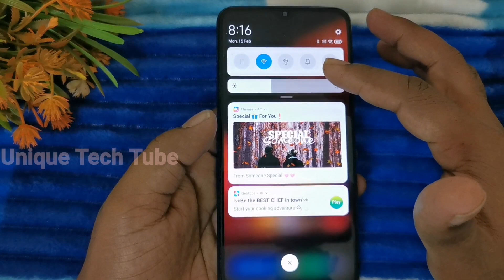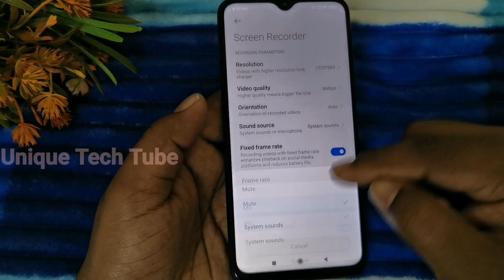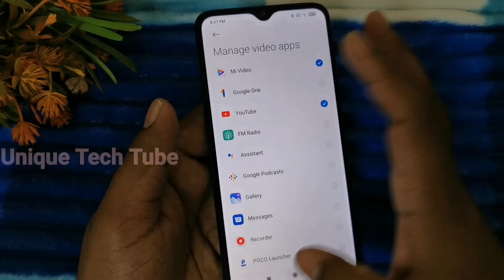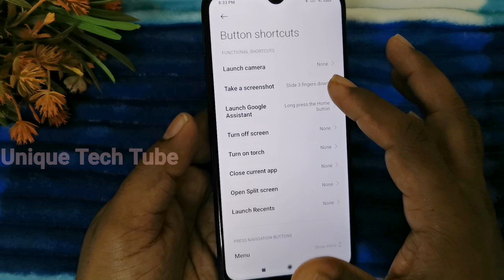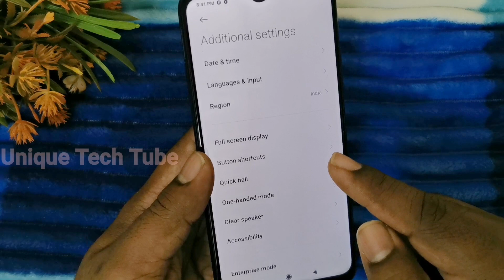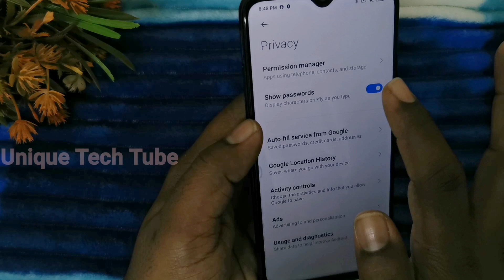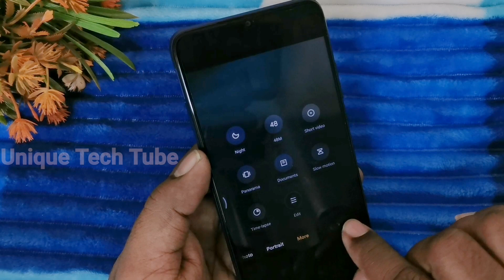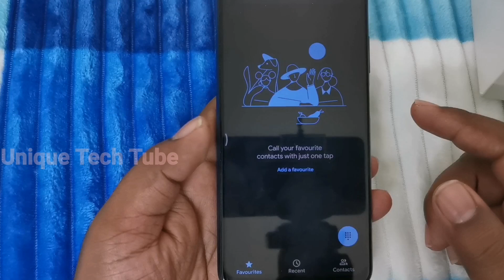POCO M3 Tips and tricks in Tamil | Poco m3 top 30+ features in Tamil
Hi friends, In this video I explained poco m3 best features and tips & tricks in Tamil. Please watch this full video to know clear details.

video covered:
poco m3 tips in Tamil
poco m3 best features in tamil
poco m3 tips & tricks in Tamil
poco m3 full details in tamil
poco m3 Tamil
how to screen recorder in poco m3